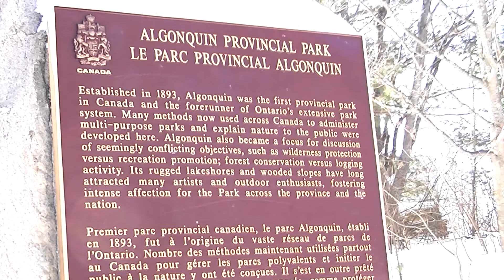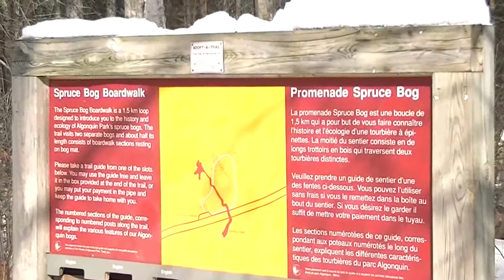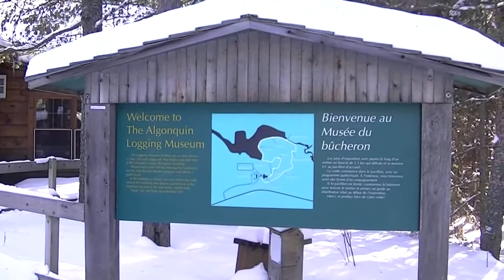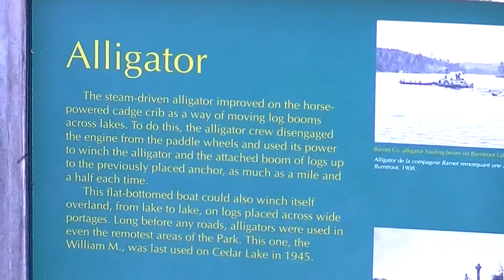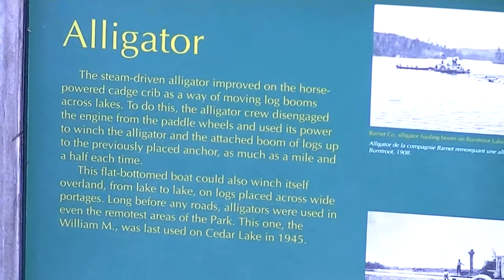Algonquin PP Feb 2013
Blue sky, little wind, and quite chilly! You can clearly hear the snow crunching loudly under our feet, and when it sounds like that, it's cold.